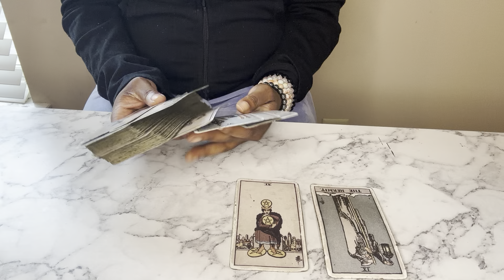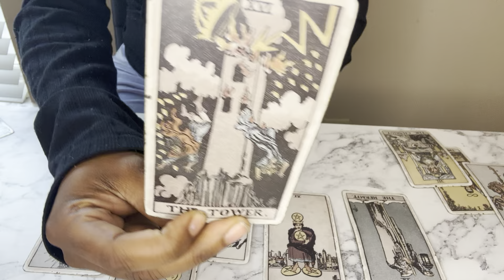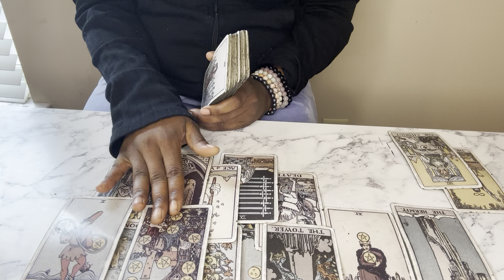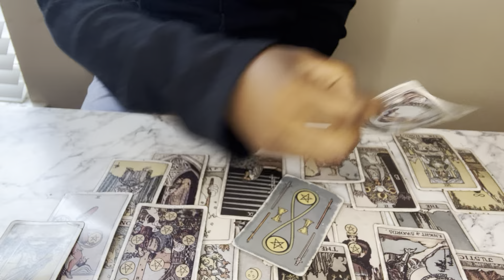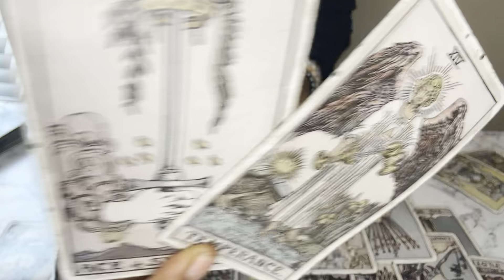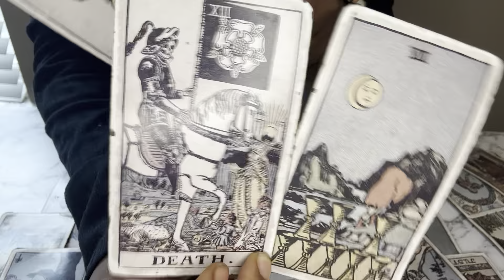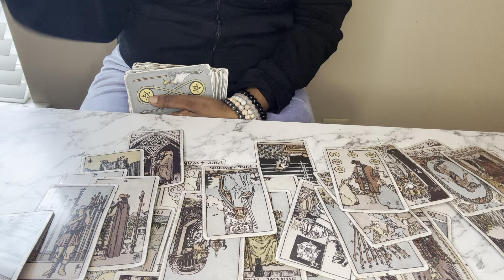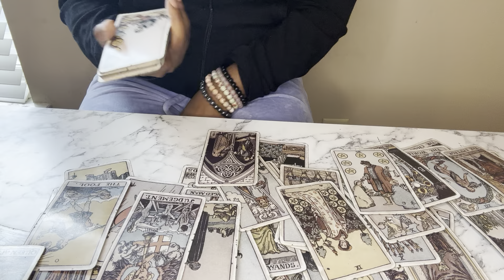Sagittarius♐️MAKING YOUR ENEMIES DROP THEIR SWORDS / PROTECTION NOT GRANTED😳😳🤯